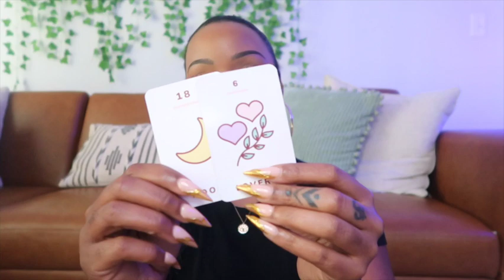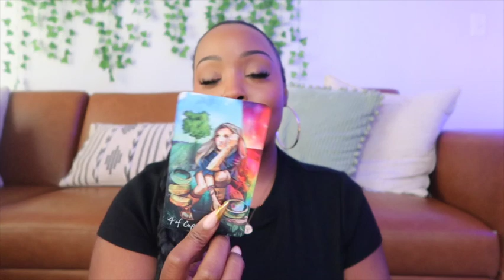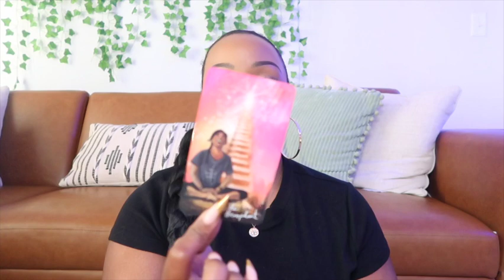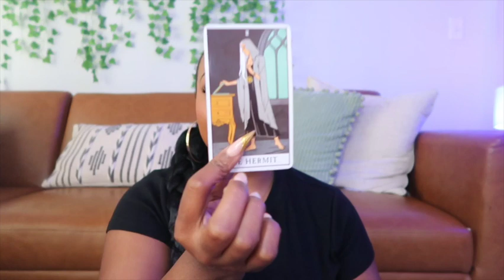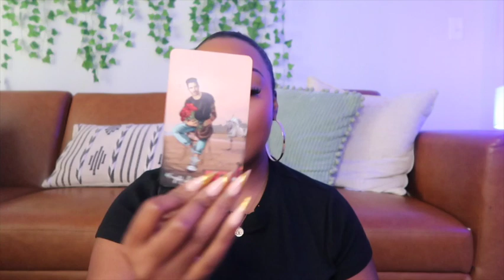“Who Has A Crush On You?” 💕🤪🥰😻 Pick A Card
Happy Friyay! ✨🪄

Chapter 0:00
Pile 1 1:03
Pile 2 18:36